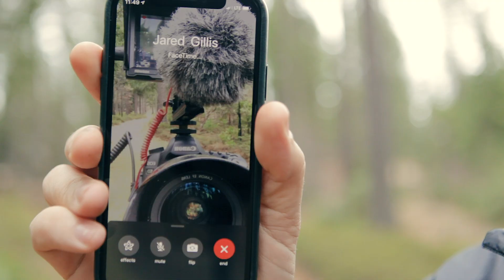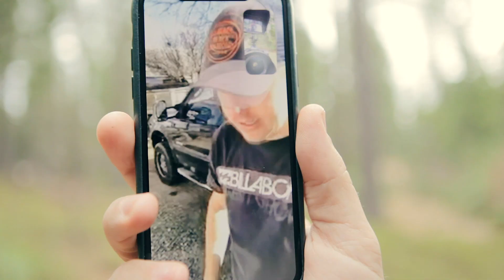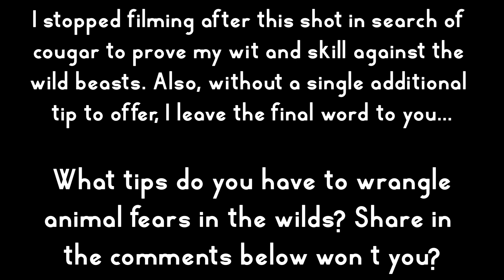Getting over your FEAR of WILD ANIMALS in nature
Seeing wild animals up close in the wildness can be a little intimidating. Seeing wild animals up close in the wilderness that are trying to eat you is even more intimidating.

The reality of course is that a walk today in the natural landscapes of our world will probably unveil to your eyes nothing more than trees squirrels, and possibly sore feet. Today we look at the all too common, irrational fear of wildlife.

Canon 60D
Rode Microphone
Manfrotto Tripod
Canon 28-135 IS Lens
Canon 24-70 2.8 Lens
Canon 70-200 IS Lens